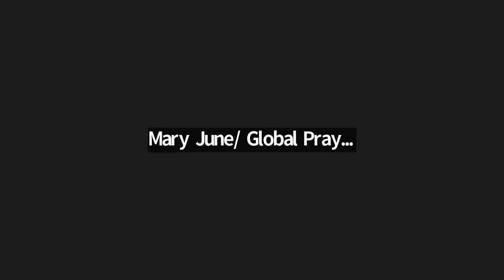"Sts Martha, Mary, Lazarus.." Reflections and Prayers with Fr Danny and Rogate Prayer Warriors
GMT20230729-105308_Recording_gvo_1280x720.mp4